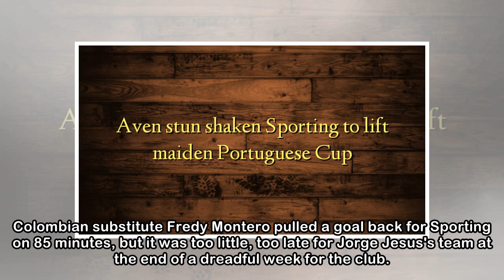Football: Aves stun Sporting to lift maiden Portuguese Cup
LISBON: Unfancied Aves shocked a rattled Sporting 2-1 to clinch their first Portuguese Cup title on Sunday (May 20), five days after a horrific gang attack at the Lisbon club's training ground. A 50-s...